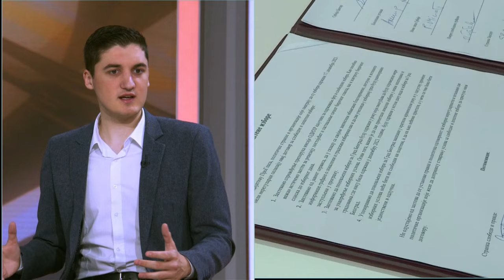Petar Popovic i rat u Ukrajini - "U Moskvi nema sankcija, one postoje samo u zapadnoj propagandi!"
Uključenje: Petar Popović - Urednik "Pepo" portala